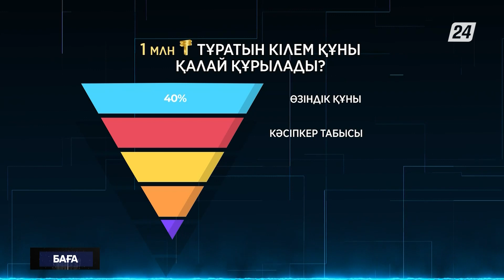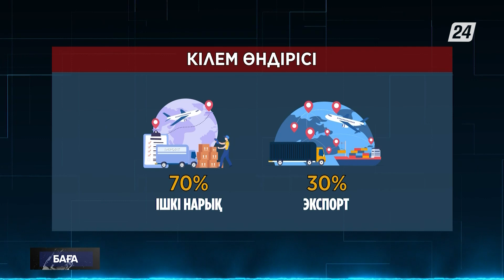Жыл басында кілем бағасы 10%-ке қымбаттады | Баға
Жыл басында еліміздегі кілем бағасы он пайызға қымбаттаған. Бірақ бұл көрсеткіш сұранысқа еш әсер етпеген сияқты. Дүкен иелері томтаманы апта сайын жаңартып отырады. Нарықтағы ахуалды бүгін саралаймыз.